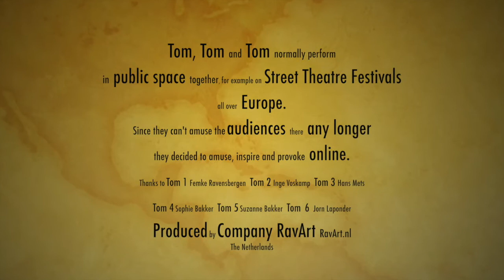Don't get me excited! Tom, Tom & Tom in Quarantine: day 14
We're trying to keep the old Tom calm (his heart 😰). But it is getting harder and harder...

Normally around this time of year we would take to the streets with these fellas. But... the elderly triplets Tom, Tom & Tom are vulnerable during the Corona pandemic. Can't keep them in the closet for too long though. God knows what that'll do to them...

About Company RavArt
We make off-stage theatre, performing our physical mask acts in the streets during festival and events in public space. We perform our theatrical acts off-stage, because we believe that theatre isn’t something that happens inside four walls, on a stage, far from the audience. Between the people on the street is where it happens.

Given the ingredients for our improvisations by the audience itself, we turn everyday life into theatre. For the audience, and wíth the audience.